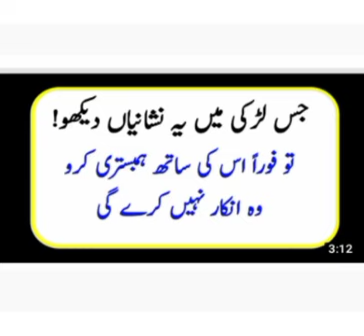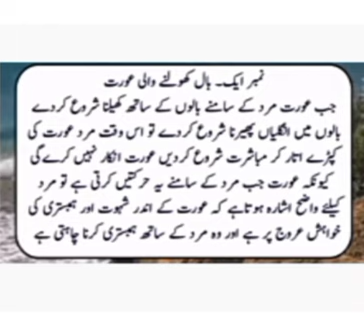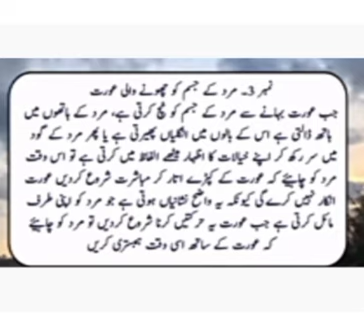گرم عورت کی تین نشانیاں | گرم لڑکی کی تین نشانیاں | Hot Girl three sign | Hot Girls sign